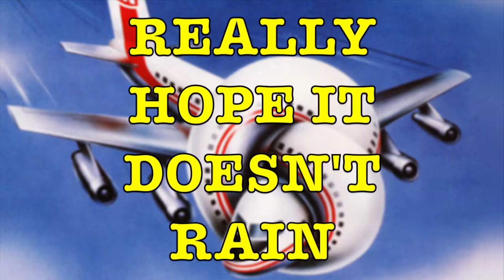ROBERTO & CO - FLYING ON SATURDAY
Roberto's off to Porto. Check out this song he wrote about it -

FLYING ON SATURDAY
GOING ON HOLIDAY
FLYING ON SATURDAY
GOING REALLY FAR AWAY

v1
I’m going to portugal
porto on a jet-plane
leaving at the weekend
really hope it doesn’t rain
gonna have a good time
be sending out my postcards
sending them by airmail
sending them from my heart

go to the beach
go to the sea

v2
my flight’s in the evening
flying british airways
buckle my seatbelt
because i wanna fly safe